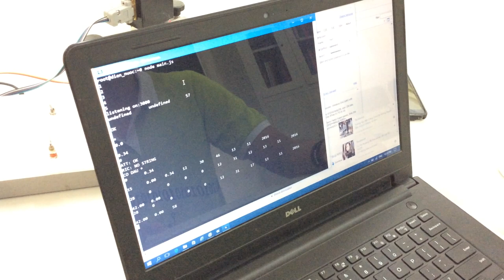Điện-nước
Xử lý bằng arduino trung gian (ADC, encoder) truyền UART về edison.
giao tiếp SMS với người dùng
dùng fs để ghi dữ liệu ra file và thống kê lên website